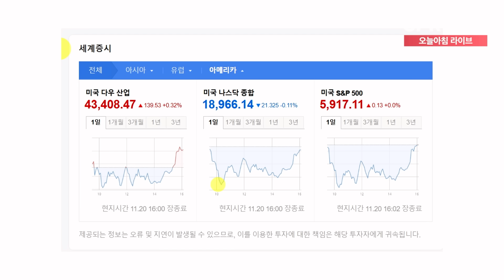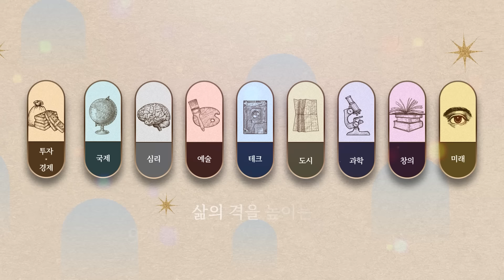IMF의 권고, ‘한국은 환율보다 성장률 낮은게 더 문제야’ f. 삼프로TV 권순우 취재팀장 [뉴스3]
0:00 뉴스3
5:38 IMF의 권고, ‘한국은 환율보다 성장률 낮은게 더 문제야’
13:55 좀비 가득한 한국 증시, 미국은 동전주 퇴출 많아
24:12 전기도 없고, 송전망도 없고…전력망확충법 시급, GPU도 없다.

24.11.21 방송된 영상입니다.

🎵 '슈퍼 얼리버드' 혜택, 늦기 전에 서두르세요!
● 다시없을 57% 파격 할인
● 교보문고 eBook 1년 이용권(11만 원) 무료 증정
● 삼프로 멤버십 3개월 이용권 (10만 원) 무료 증정
● 매진행렬! 북콘서트 초청권(3만 원) 무료 증정

어차피 강의는 ‘평생소장’이기에
🔥빠르게 신청할수록 더 많은 혜택🔥을 누릴 수 있습니다!
(※11월 30일이 지나면 수강료가 올라갑니다.)
(1) 압도적 사이즈 마사지볼 & 정교한 마사지💆모듈로 만들어낸 차원이 다른 시원함 💕[슬룸]

(2) 🎀한발 빠른 블랙 프라이데이! 청담관절, 오메가3, 밀크씨슬, 총 출동! [삼진제약]

(3) 600만 포 판매돌파!🎉위건강 검색어 1위!🏆신제품 "보령 위엔포스G" [보령컨슈머헬스케어]
소부장 기업 / 스타트업의  IR 홍보 삼프로TV에 맡겨주세요

1. 재생화면 우측 하단에서, 톱니바퀴 아이콘의 왼쪽에 있는 자막(C)를 클릭해주세요
2. 톱니바퀴 아이콘 (설정)에서 번역할 언어를 선택해주세요.
💎 '삼프로 멤버십'이 궁금하다면?

📢 아래 프로그램은 24/3/4(월) 부터 [삼프로 머니]에 업로드 되고 있습니다.
- 뉴스룸

[06:00-07:15] 월스트리트 모닝브리핑 (월가 뉴스레터, 글로벌 인터뷰)
[07:15-09:00] 오늘아침 라이브 (뉴스3, 마켓 인사이드, 인뎁스60)
[09:00-10:00] 오프닝벨 라이브
[10:00-11:00] 아침N투자
[11:00-12:00] ⟨월~목⟩ 맞동산 (부동산)
[15:20-16:30] 클로징벨 라이브
[16:30-17:10] 뉴스룸
[17:10-18:00] 박근형의 데일리 힌트
[18:00-19:00] 퇴근길 라이브
[19:00-21:00] 언더스탠딩